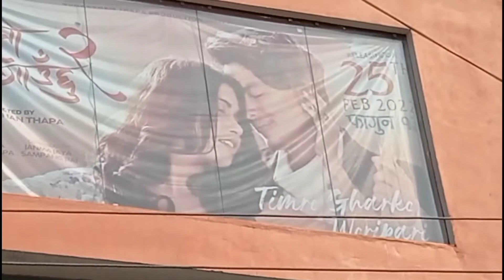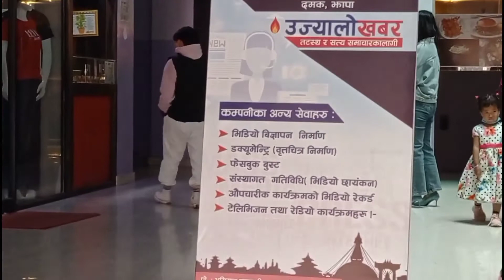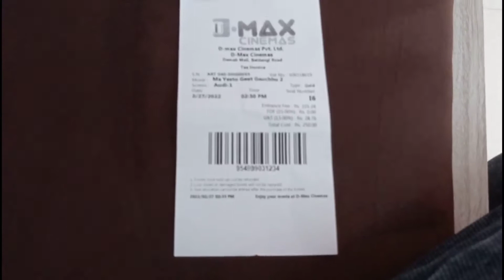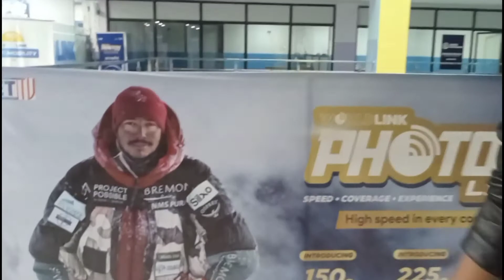D-max Cinema hall Damak | "Ma yesto geet gauchhu 2" | Damak vlog | Samir Jung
D-max Cinema hall Damak ma | "Ma yesto geet gauchhu 2" | Damak vlog | Samir Jung